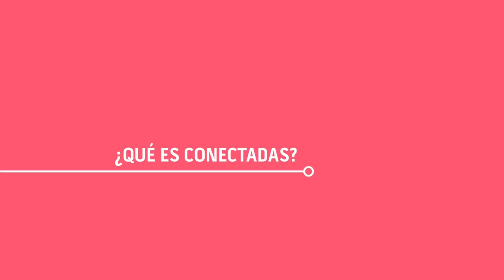¿Qué es Conectadas?